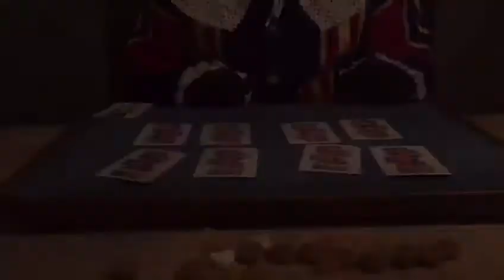Sint Goes Wild - door Goochelpiet video 1